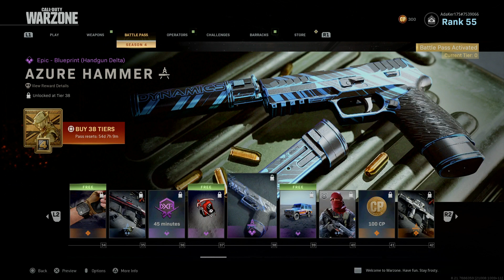Warzone Battle Pass Season 4 Unlock Tiers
Just a quick video going through the unlock Tiers for Battle Pass 4!